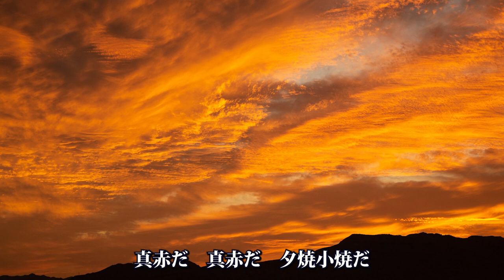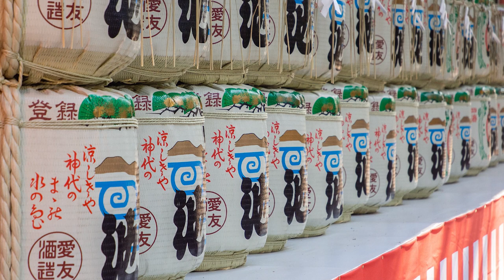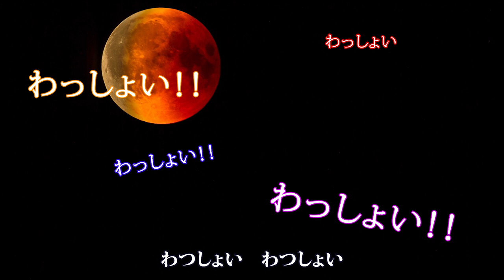「お祭」バリトン山本健二 omatsuri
山本健二の解説

日本の「お祭」は、いつ始まったのでしょうか？
ルーツは古事記にありました。
「現代語古事記」（学研・竹田恒泰著）によりますと、須佐之男命（すさのおのみこと）の乱暴狼藉から、天照大御神（あまてらすおおみかみ）は天の岩屋戸（あめのいわやと）の中にお引き籠もりになりました。
すると高天原（たかまがはら）から葦原中国（あしはらのなかつくに）まで暗黒の世界となり、万の災いが起き始めたのです。
困り果てた八百万の神々は「知恵の神」思金神（おもいかねのかみ）に相談し、そこから出た方策が「祭り」でした。
まず長鳴鳥（にわとり）を多く集め、一斉に鳴かせました。これは日の出に鶏が鳴くことの呪術です。
次によく茂った榊の枝に沢山の勾玉を下げ、中心に大きな八咫の鏡（やたのかがみ）を取り付けました。
そして神楽（かぐら）です。
踊り手は天宇受売命（あめのうずめのみこと）で、逆さまにした桶を踏みならし踊り出すや神懸かりとなり、胸も露わに、さらに露出が下へと広がると、八百万の神々はどっと笑いました。
この騒ぎを不審に思われた天照大御神が、そっと岩屋戸をお開きになった瞬間、天手力男神（あめのたぢからおのかみ）がその手を取って外に引き出し、光を取り戻したのです。
つまり、高天原に明かりを取り戻す手段として行われたものが「祭り」だったのです。
そのため、今も「祭り」はこの世を明るくするのです。
ところで、白秋の「お祭」にある「山王祭」は、江戸時代「神田祭」「深川祭」を加えて、江戸三大祭りの筆頭でした。
それは山王の神輿（みこし）が江戸城に入御し、歴代将軍が上覧拝礼したからなのです。

「お祭」
「祭」のルーツは古事記にあった。

作詞　　北原白秋
作曲　　平野淳一
歌　　　山本健二（バリトン歌手）
ピアノ　黒尾友美子